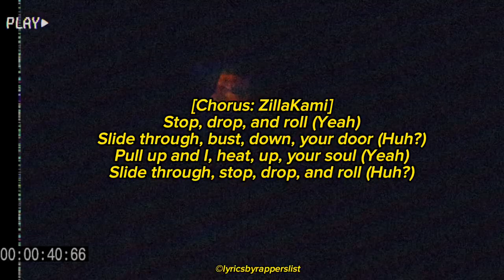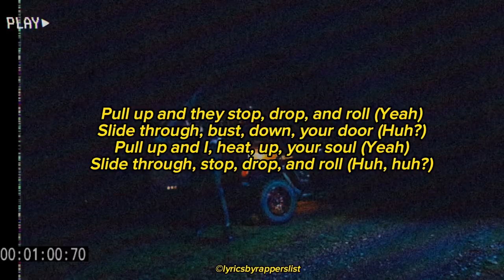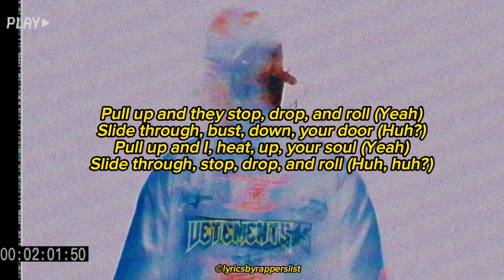City Morgue - Stop Drop & Roll [Lyrics]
CITY MORGUE [STOP DROP & ROLL] LYRICS VIDEO

- The content within these recordings are the property of their respective Designers, Writers, Creators, Owners, Organizations, Companies and Producers. I do not and will not profit from making and uploading these recordings, they are for entertainment & archival purposes only.

Lyrics:

[Intro]
Skip

[Verse 1: ZillaKami]
It's a morgue pit bull (Yeah, yeah)
My clip full and a big chrome tall (Okay)
Callus hands, niggas don't wanna duel (What's up?)
I'll pull up right in front of your lil' homie's school (Yeah)
And shoot it up, hey (Huh?)
Bitch I bang my hammer 'til it motherfuckin' rust, huh (Okay)
Bring a gas canister to light you niggas up, huh (What's up?)
All y'all niggas suck, sell your homies for a buck, huh (Okay)
Now your ass is fucked, tryna reach into my cup, huh (What's up?)
Metal Russian mobster, got AKs like mobsters (Huh?)
Blood in your saliva, cause I went and popped ya (Yeah)
M4s, twenty-three, that's one of my choppers (Yeah)
Watch how you look at me, might think you a opper (Huh?)

[Chorus: ZillaKami]
Stop, drop, and roll (Yeah)
Slide through, bust, down, your door (Huh?)
Pull up and I, heat, up, your soul (Yeah)
Slide through, stop, drop, and roll (Huh?)
Pull up and they stop, drop, and roll (Yeah)
Slide through, stop, drop, and roll (Huh, huh?)

[Verse 2: SosMula]
It's Big Sleezy, bitch, bricks on the three-way (Work)
Just bought a new gun, I ain't buy the new chains (Blaow)
We could get it bracking here, nigga, don't play (Rrah)
And your brains flappin' in the air, like a toupee (Blaow)
Serve crack fiends on the regular (Work)
Pints of the lean, I'ma measure 'em (Work)
Slang sixteen in the Heckler (Blaow)
Red beam on your face like a Predator (Rrah)
What you know about bakin' soda and ammonia? (Work)
Sellin' bath salt, meth heads, crack aroma (Work)
Crush the pills in the smoothie, mix it with Corona (Work)
Woke up three months later, bitch, sittin' in a coma (Mula)
Take a nigga chain, yeah, we on that if it's VVS (Give me that)
Make the pussies bleed all month, like a PMS (Mula)